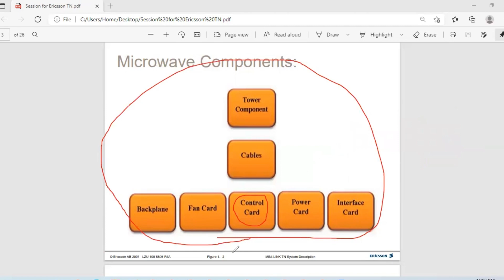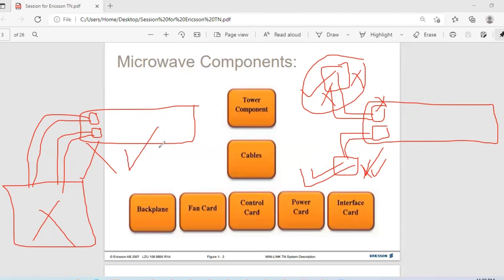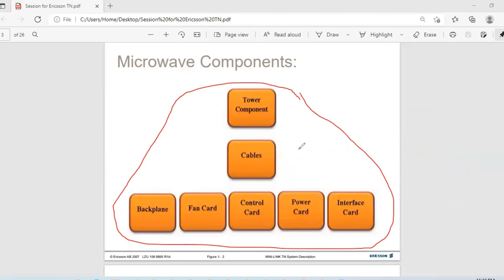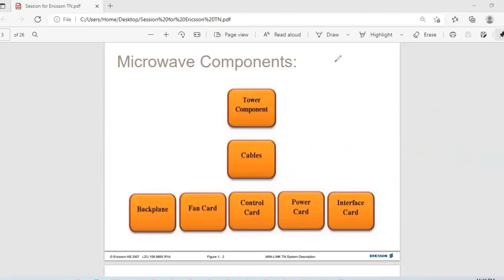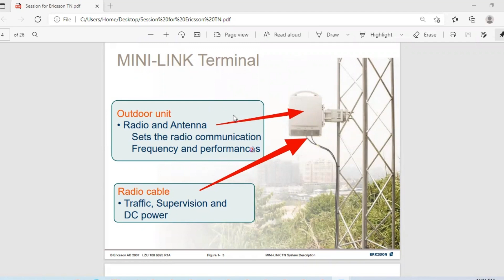Microwave Component & Ericsson TN Cards - Part 2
A series of tutorials has started about the components of the microwave section in addition to very important information for any technician or communications engineer about Ericsson cards.

In this video, we're exploring the essential components of microwave systems and taking an in depth look at Ericsson TN Cards. If you're curious about the crucial elements that power our communication networks, you've come to the right place.

Microwave Components Explained:
Microwave systems are the backbone of modern communication networks, enabling the rapid transmission of data across long distances. We'll break down the key microwave components, their functions, and how they work together to ensure seamless data transfer. Whether you're a tech enthusiast, a student, or a professional in the field, this video will provide valuable insights into the world of microwave technology.

Ericsson TN Cards Unveiled:
Ericsson is a prominent name in the telecom industry, and their TN Cards play a vital role in network infrastructure. We'll give you a comprehensive overview of what Ericsson TN Cards are, their functions, and why they're crucial in the world of telecommunications.

If you're interested in expanding your knowledge of telecom equipment and technology, be sure to hit that subscribe button and ring the notification bell, so you never miss an update from us.

سلسلة من الدروس قد بدأت حول مكونات قسم الميكروويف بالإضافة إلى معلومات مهمة جدًا لأي فني أو مهندس اتصالات حول بطاقات إريكسون.

في هذا الفيديو، سنستكشف المكونات الأساسية لأنظمة الميكروويف ونلقي نظرة عميقة على بطاقات إريكسون TN. إذا كنت متحمسًا للعناصر الحاسمة التي تشغل شبكات الاتصالات الخاصة بنا، فقد وصلت إلى المكان المناسب.

شرح مكونات الميكروويف:
تعتبر أنظمة الميكروويف العمود الفقري لشبكات الاتصالات الحديثة، مما يتيح النقل السريع للبيانات عبر مسافات طويلة. سنقسم المكونات الرئيسية للميكروويف، ووظائفها، وكيفية عملها معًا لضمان نقل البيانات بسلاسة. سواء كنت مهتمًا بالتكنولوجيا، أو طالبًا، أو محترفًا في المجال، سيوفر لك هذا الفيديو رؤى قيمة في عالم تكنولوجيا الميكروويف.

الكشف عن بطاقات إريكسون TN:
إريكسون هي اسم بارز في صناعة الاتصالات، وتلعب بطاقات TN لديهم دورًا حيويًا في البنية التحتية للشبكة. سنقدم لك نظرة شاملة على ماهية بطاقات إريكسون TN، ووظائفها، وسبب أهميتها في عالم الاتصالات.